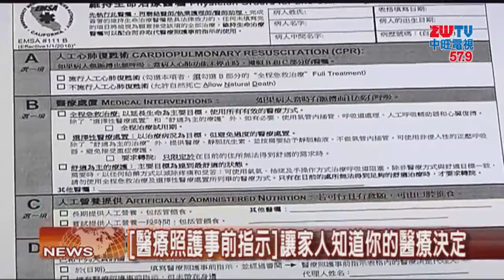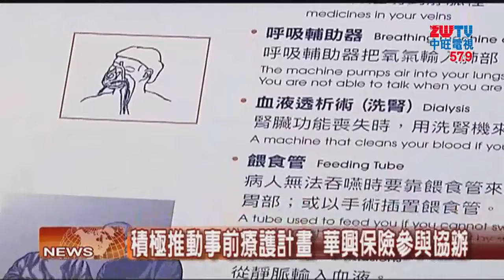【中旺新聞】美華慈心關懷聯盟攜手華興保險舉辦生命關懷社區講座 (KCAL Insurance)